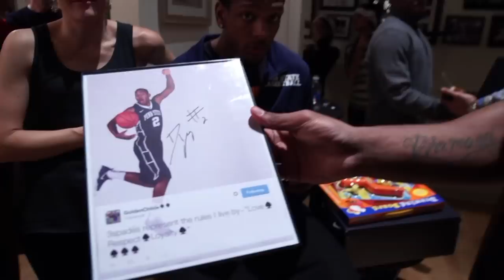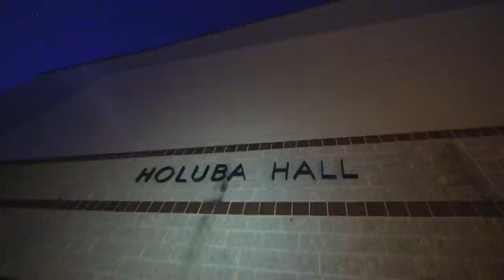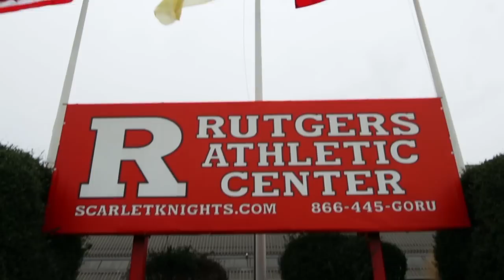Penn State Basketball: In The Paint - Season 3, Episode 2